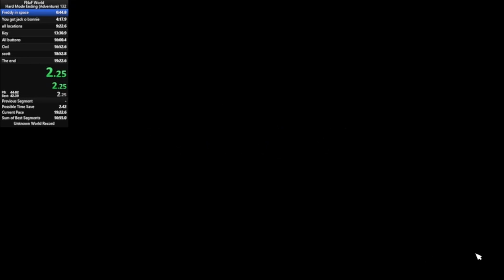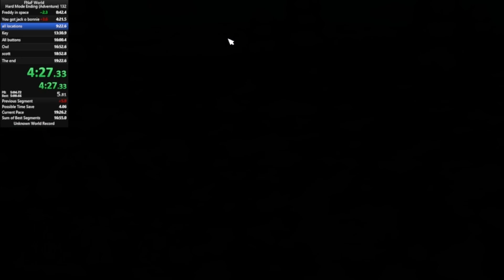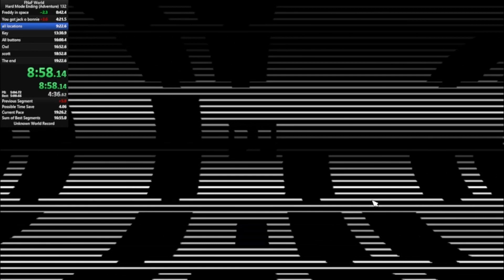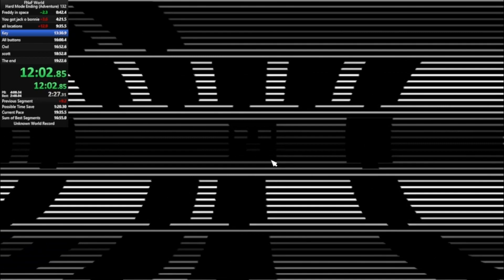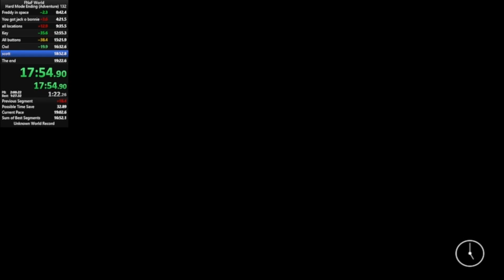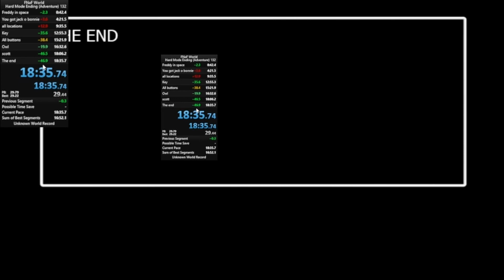(Former WR) Fnaf world adventure mode hard in 18:35.650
WTF Not only was that overclock the fastest ever overclock I think I have ever seen but I also got 2 slashers as Scott but a disappointing owl tbh. A full minute can be saved on just the owl. Before of this a sub 18:00 is definitely possible but it will take some serious guts to do it.
i am not sure if I want to continue this category...
Also this is what happens when I am angry.